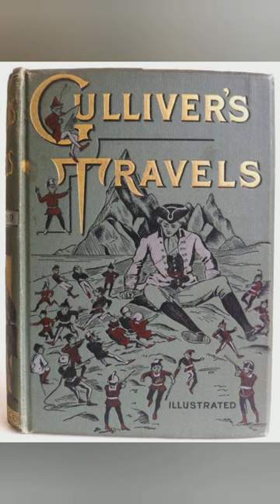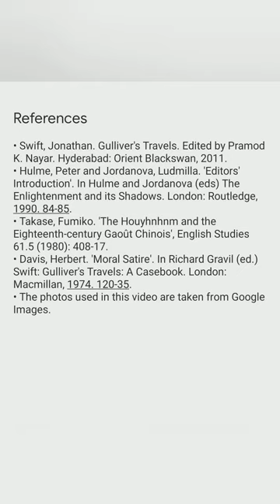Analysis of prefaces and first two chapters of Gulliver's Travels Part 1.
The prefaces of Gulliver's Travels and chapter 1 and 2 of Gulliver's Travels Part 1 (A Voyage to Lilliput) are described and analysed here.